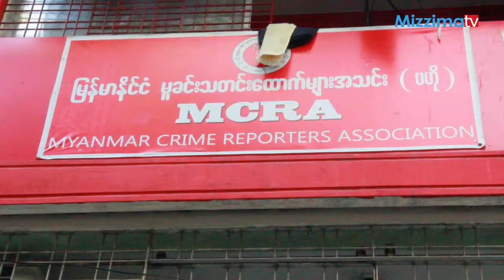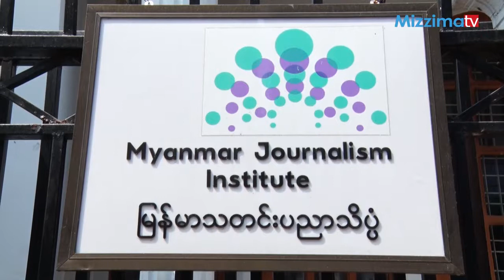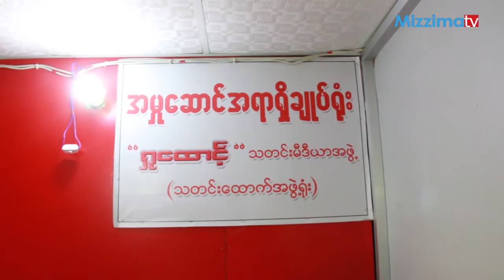သတင္းေထာက္ စံုေထာက္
အကူအညီလိုအပ္ေနသည့္အမႈသည္မ်ားကို မႈခင္းသတင္းေထာက္မ်ားက အခမဲ႔ကူညီသြားႏိုင္ရန္ ႀကိဳးစားသြားမည္ဟု ျမန္မာႏိုင္ငံမႈခင္းသတင္းေထာက္မ်ားအသင္း (ဗဟိုအဖြဲ႔ခ်ဳပ္)၏ ဒုတိယဥကၠ႒ ေမာင္ၿငိမ္းသူ(ႀကိဳ႕ပင္ေကာက္)က ေဖေဖာ္၀ါရီ ၂၀ ရက္တြင္ မဇၩိမသို႔ ေျပာသည္။

ျမန္မာႏိုင္ငံမႈခင္းသတင္းေထာက္မ်ား အသင္း(ဗဟိုအဖြဲ႔ခ်ဳပ္)က အသင္း၀င္အထူးမႈခင္းသတင္းေထာက္မ်ားကို ရဲတပ္ဖြဲ႔မွ အၿငိမ္းစားရဲမွဴးႀကီးႏွင့္ ဒုရဲမွဴးႀကီးမ်ား ဦးေဆာင္လမ္းညႊန္ၿပီး သတင္းေထာက္လွမ္း၊ စုံစမ္း၊ ေဖာ္ထုတ္ ေရးနည္းပညာရပ္မ်ား ပို႔ခ်သြားမည္ဟု ဆိုသည္။

"တစ္ခ်ဳိ႕ကုမၸဏီေတြက စုံေထာက္ဘာညာလုပ္ေပးမယ္ေျပာတယ္။ စုံေထာက္အသင္းဆိုတာ အခုထက္ထိ ဘာ မွ မရွိဘူး။ ျပည္ထဲေရးမွာမရွိသလို ရန္ကုန္တိုင္းရဲတပ္ဖြဲ႔မွာလည္း စာရင္းမရွိဘူး။ ဒါေပမယ္႔ ကြ်န္ေတာ္႔ရဲ႕ ဆရာ ခင္ေမာင္ထြန္း(လမ္းမေတာ္)တို႔တုန္းက စုံေထာက္သင္တန္းေတာ႔ မဟုတ္ဘူး။ လုံၿခဳံေရးသင္တန္းေပါ႔။ စတိုး ဆိုင္ေတြ၊ အိမ္ေတြက ရဲတပ္ဖြဲ႔အၿငိမ္းစားေတြ၊ တပ္မေတာ္ အၿငိမ္းစားေတြကို လုံၿခဳံေရးသင္တန္းေပးၿပီး ကုမၸဏီ ေတြက ငွားတာ။ ျမန္မာျပည္မွာ စုံေထာက္ရယ္လို႔ေတာ့ ဘယ္သူမွ မရွိေသးဘူး။ မင္းသိခၤရဲ႕ ဆားပုလင္း ႏွင္းေမာင္ပဲ ရွိတယ္" ဟု ျမန္မာႏိုင္ငံမႈခင္းသတင္းေထာက္မ်ားအသင္း (ဗဟိုအဖြဲ႔ ခ်ဳပ္)၏ ဒုတိယဥကၠ႒ ေမာင္ၿငိမ္းသူ(ႀကိဳ႕ပင္ေကာက္)က ေျပာသည္။

ရဲတပ္ဖြဲ႔ႏွင္႔ပူးေပါင္းေဆာင္ရြက္ၿပီး မႈခင္းအႏၲရာယ္မ်ား ႀကိဳတင္ကာကြယ္ေရးကိစၥရပ္မ်ားအပါအ၀င္ တရားခံ ဖမ္းဆီးႏိုင္ျခင္းမရွိေသာအမႈမ်ားအတြက္ တရားခံဖမ္းမိေရး၊ အမႈမွန္ေပၚေပါက္ေရးႏွင့္ အမႈလာအပ္ၿပီး အကူအညီလိုအပ္ေသာ အမႈသည္(ျပည္သူ)မ်ားကို အခမဲ႔၀န္ေဆာင္မႈျဖင့္ သတင္းစုံစမ္းေဖာ္ထုတ္ေရးကိစၥ မ်ားကို အဓိကထား ေဆာင္ရြက္သြားမည္ျဖစ္ေၾကာင္း ျမန္မာႏိုင္ငံ မႈခင္းသတင္းေထာက္မ်ားအသင္းက ေၾကညာထားသည္။ ယင္းအစီအစဥ္အား ပူးေပါင္းေဆာင္ရြက္လိုသူမ်ားကိုလည္း ေဖေဖာ္၀ါရီလ ၂၀ ရက္ေန႔ ထုတ္ မႈခင္းရႈေထာင့္ဂ်ာနယ္မွတဆင့္  ဖိတ္ေခၚထားသည္။

ျမန္မာသတင္းပညာသိပၸံမွ သင္တန္းညႊန္ၾကားေရးမႈး ဦးစိန္၀င္းကမူ သတင္းေထာက္အေနျဖင့္ အလြတ္စုံေထာက္လုပ္ျခင္းသည္ သတင္းမီဒီယာက်င့္၀တ္ႏွင့္မညီေၾကာင္းေျပာသည္။